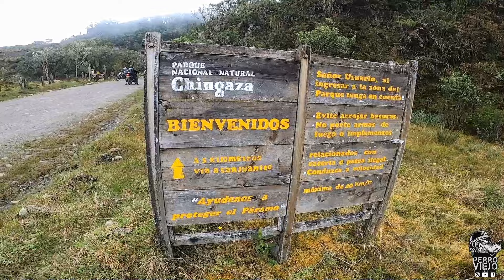La FUENTE hídrica más importante de BOGOTÁ - PNN CHINGAZA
Hey mis PERROS VIEJOS & señoritas hoy nos fuimos con la intensión de conocer el PNN Chingaza, pero como que no nos van a permitir el ingreso, quédense ahí conectados para que no se pierdan el desenlace de esta aventura.